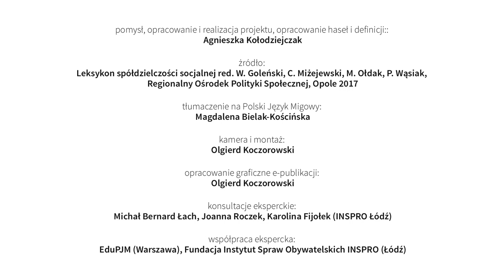Osoby zagrożone ubóstwem lub wykluczeniem społecznym